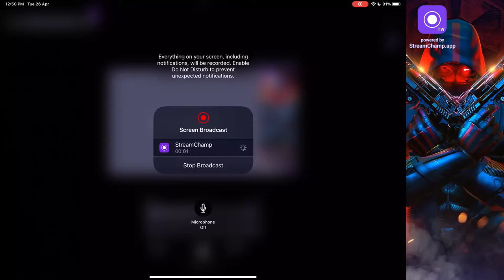Jallad Gaming Live Stream